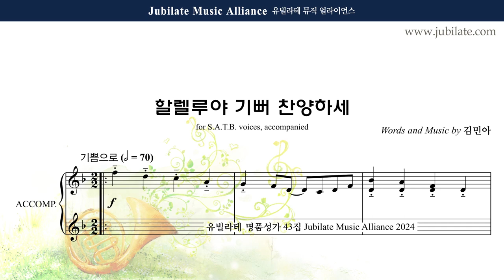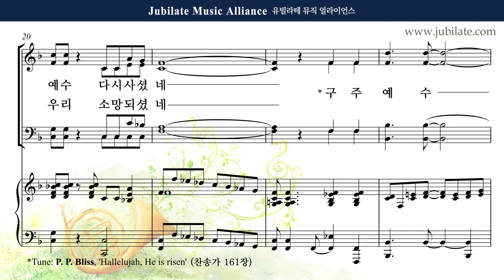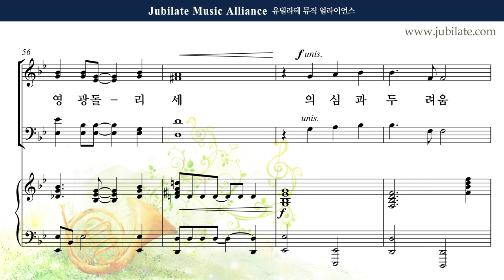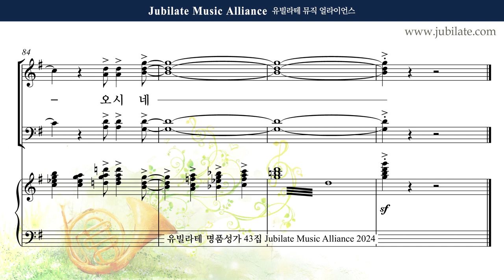[유빌라테 43집] 18. 김민아 - 할렐루야 기뻐 찬양하세 [부활절] Tenor